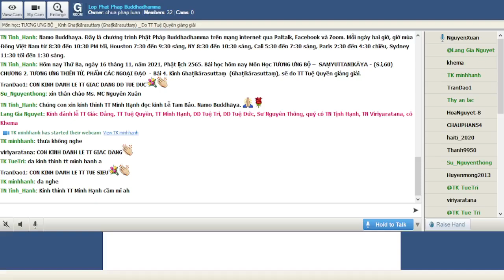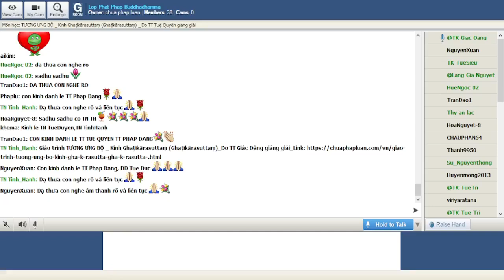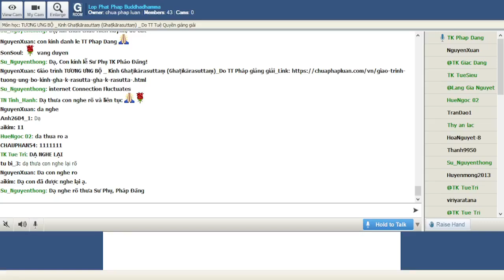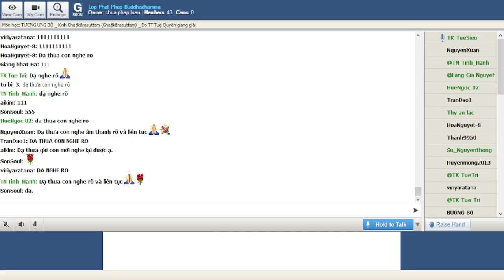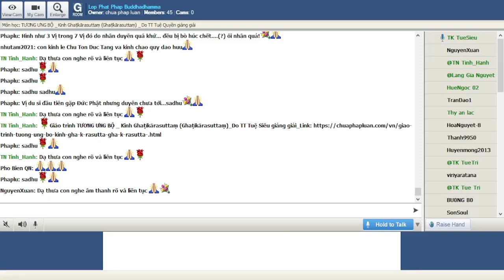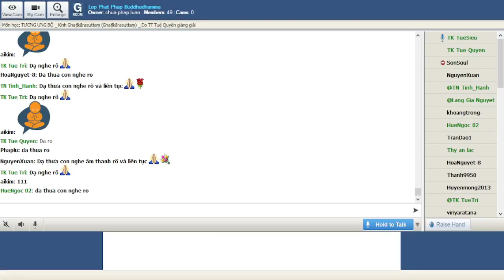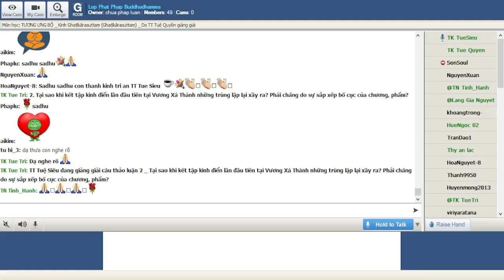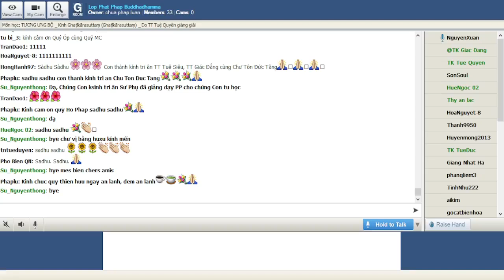16-11-2021. GIÁO TRÌNH TƯƠNG ƯNG BỘ (SAMYUTTANIKÀYA) _Lop Phat Phap Buddhadhamma.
Lop Phat Phap Buddhadhamma Thứ Ba Nov 16 -2021.Giáo Trình KINH TƯƠNG ƯNG – SAṂYUTTANIKĀYA -(S.i,60) CHƯƠNG II. TƯƠNG ƯNG THIÊN TỬ, PHẨM CÁC NGOẠI ĐẠO.Bài 4. Kinh Ghaṭīkārasuttaṃ (Ghaṭīkārasuttaṃ) sẽ do TT tuệ Quyền giảng giải.